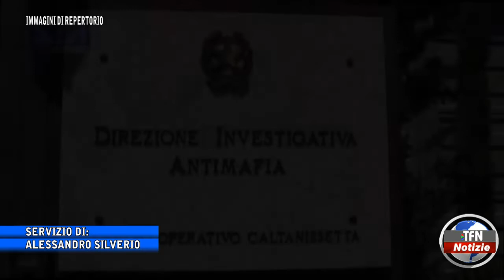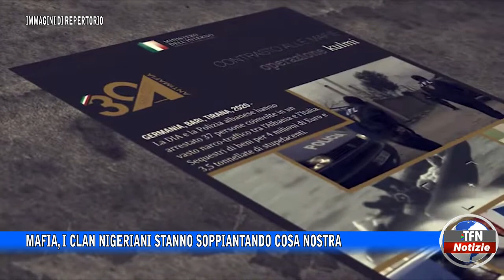Mafia, i clan nigeriani stanno soppiantando Cosa nostra